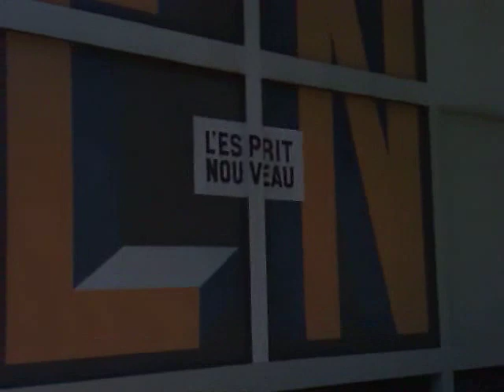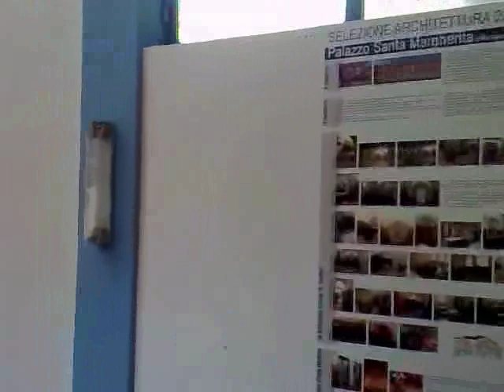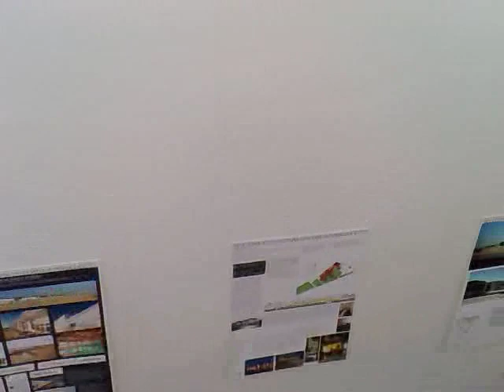Dammi il Tiro - Le Corbusier: riaperto a Bologna il padiglione del '25 (1a parte)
Visita al Padiglione Esprit Nouveau progettato da Le Corbusier nel 1925 e realizzato a Bologna nel 1977. Dopo alcuni anni di chiusura, riapre in occasione del Saie. Anche su